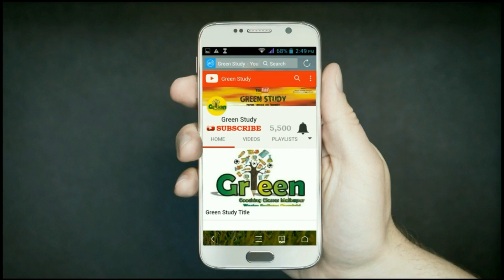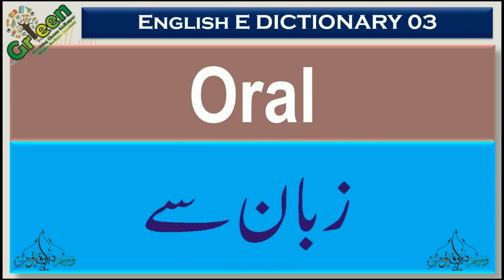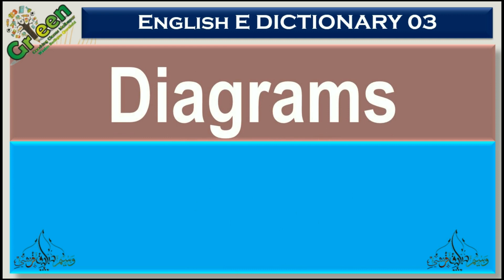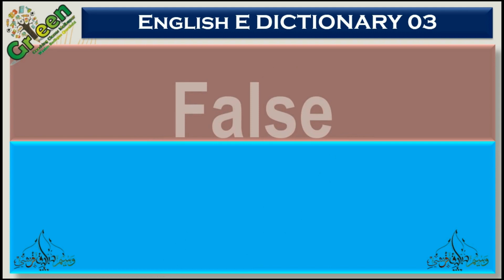URDU ENGLISH E-DICTIONARY 03 | ENGLISH DICTIONARY WITH URDU MEANING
URDU ENGLISH E-DICTIONARY WITH URDU MEANING PRONUNCIATION.